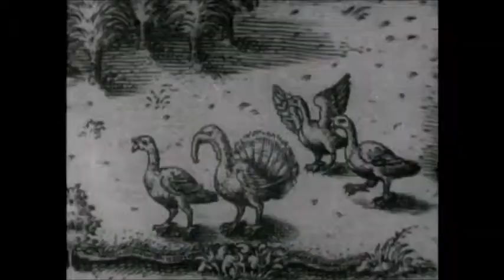Sir Walter Raleigh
Studies Weekly Week 10 Changed To America